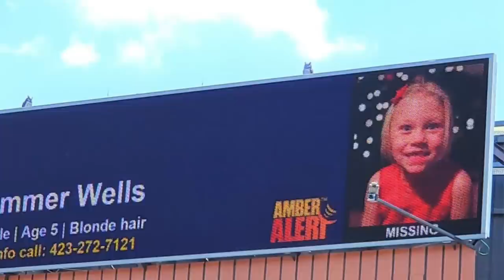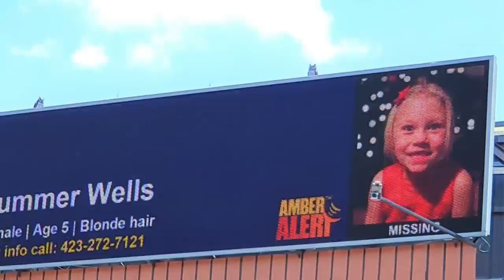Ein einziges Rätsel I Der Fall Summer Wells I Dokumentation 2022 I WhatPadiLoves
Am 15.Juni.2021 verschwindet die fünfjährige Summer Wells aus ihrem zu Hause in Hawkins County.
Ist Summer vom zu Hause weg gelaufen ?
Wurde sie entführt ?
Summer ist bis heute spurlos verschwunden…
Was passierte in den Stunden zuvor, und welche Theorien zu ihrem Verschwinden gibt es….

Das alles versuche ich in meinem heutigen Video für euch zusammenzufassen…

Bild und Recherche Quellen: 👇🏻

-Alles was ich euch in diesem Video berichte und beschreibe ist das Ergebnis meiner eigenen laienhaften Recherche.

Werbung 👇🏻❗️